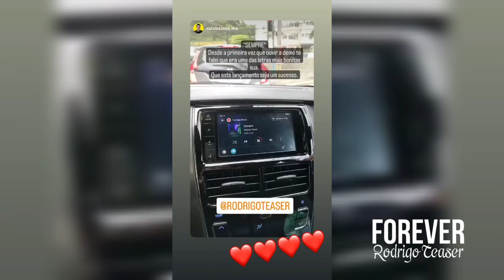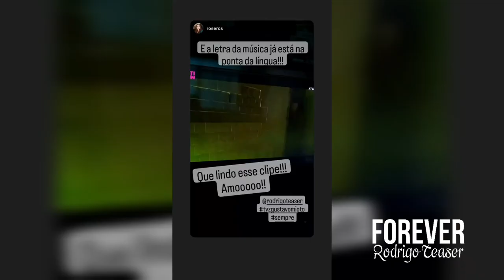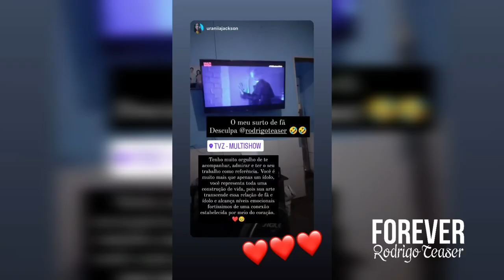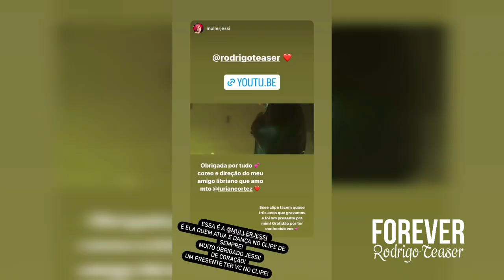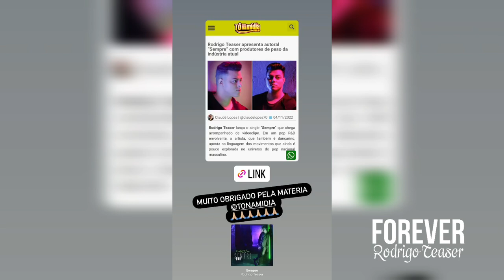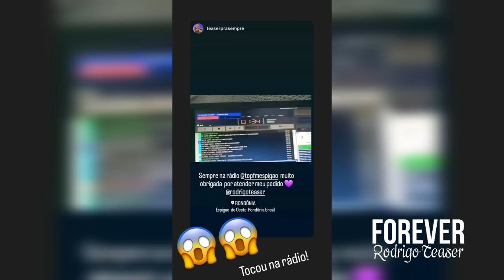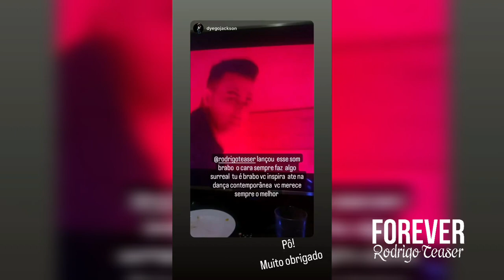"Clássico que não sai da cabeça" - Rodrigo Teaser Stories 04/11/2022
Foto na thumb: @centrodeconvencoesthe